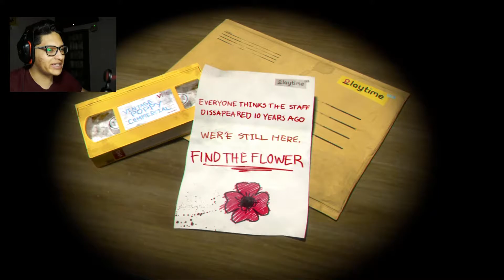NO ME ABRACES POR FAVOR!!! | POPPY PLAYTIME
🔴STREAMS!!! ...Todos los días por TWITCH

❤️CLICK EN LA CAMPANITA!. GENTE NO SE OLVIDEN DE VERIFICAR QUE TENGAN ACTIVAS TODAS LAS NOTIFICACIONES DEL CANAL PARA QUE YOUTUBE LES AVISE CADA QUE PUBLICO UN VIDEO NUEVO!

adventure monitor,adventuremonitor,juegos,xd,NO ME ABRAZES POR FAVOR!!! | POPPY PLAYTIME,POPPY PLAYTIME,monstruo azul,huggy wuggy chapter 2,huggy wuggy,scream huggy wuggy,persecucion huggy wuggy,poppy playtime capitulo 1,adventuremonitor poppy playtime